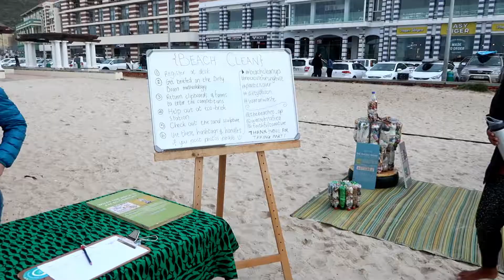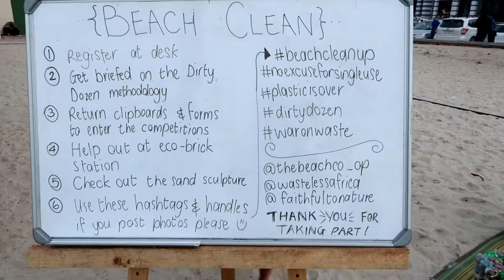BEACH CLEAN UP | VLOG Week 3 | Hannah Hishin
A delayed week 3!

I've been having some troubles with my editing software so I'm playing a game of catch up at the moment. (Week 4 and 5 will both be up by the end of the week as well)

The beach clean up was hosted by: (on Instagram)